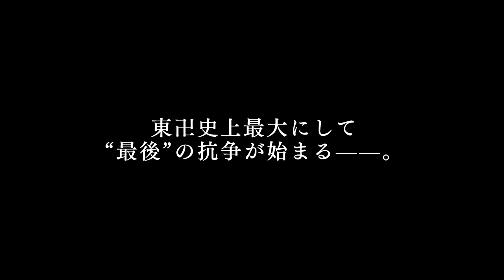TV「Tokyo Revengers: Tenjiku Arc- Temporada 3」Trailer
Nuevo anime arco anunciado para Tokyo Revengers